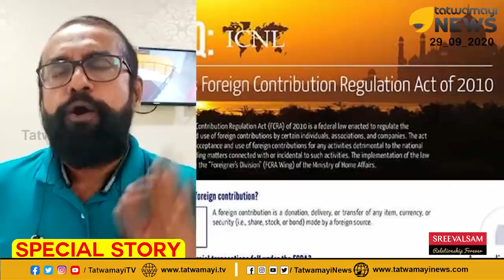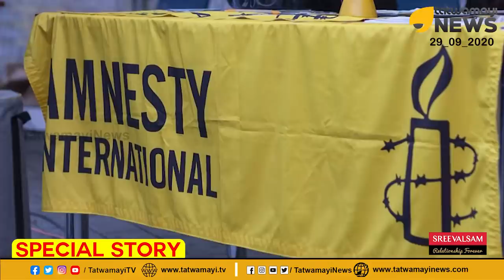ആംനെസ്റ്റി ഇന്റർനാഷണൽ ഇന്ത്യയിലെ കട പൂട്ടി സ്ഥലം വിടുന്നു; ഇതൊരു തുടക്കം മാത്രം! Amnesty India